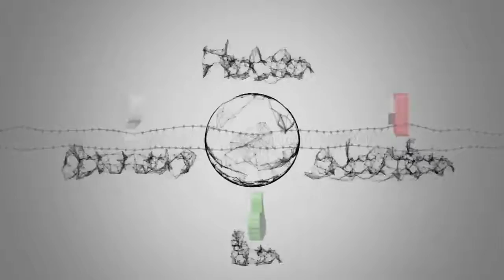Hader apologizes for offensive tweets from past